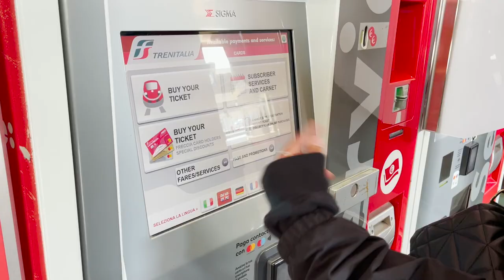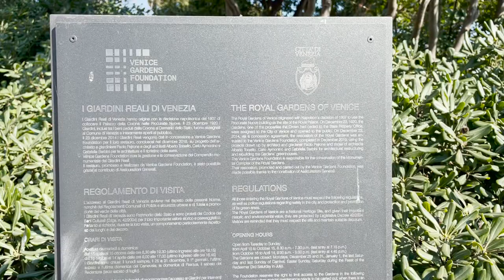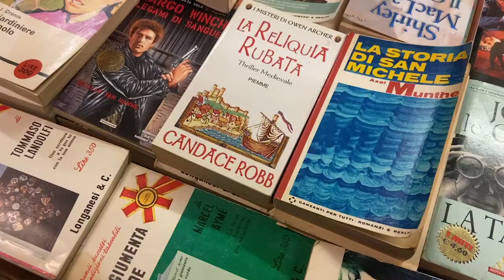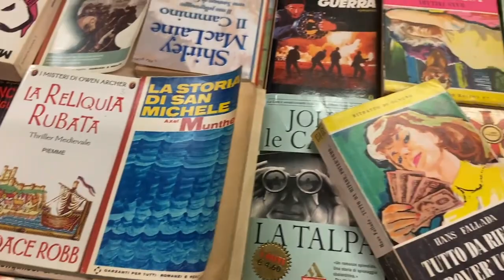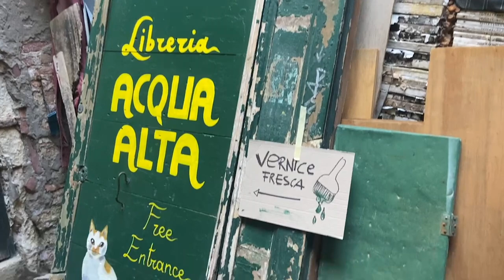Venice Vlog 🇮🇹 | Libreria Acqua Alta 📚, Espresso ☕️ & Exploring 🥾! | Read As A Dodo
I will never get over just how photogenic Venice is. We filmed this video back in March, I think it's probably a lot busier now!

Venice Vlog 🇮🇹 | Libreria Acqua Alta 📚, Espresso ☕️ & Exploring!